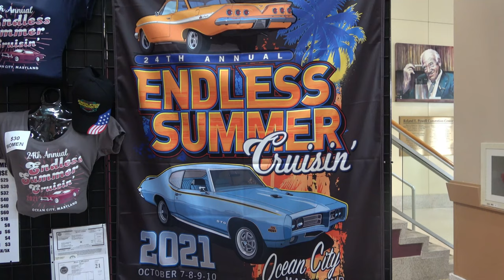1965 Chevy Chevelle Malibu Pro Street Spotted at OCMD Endlless Simmer Cruisin Dreamgoatinc